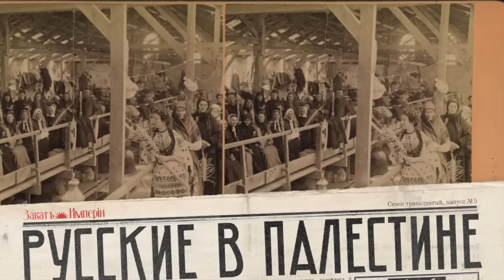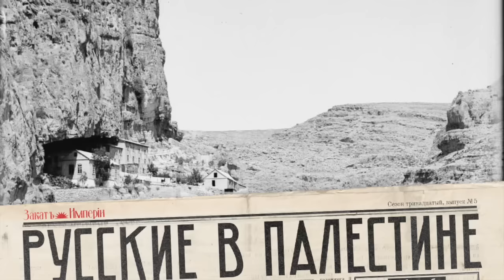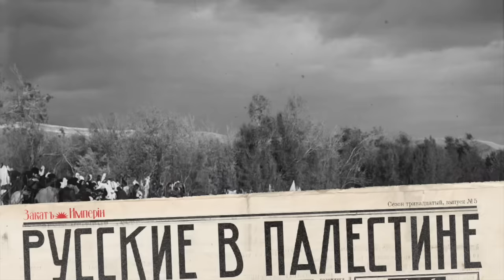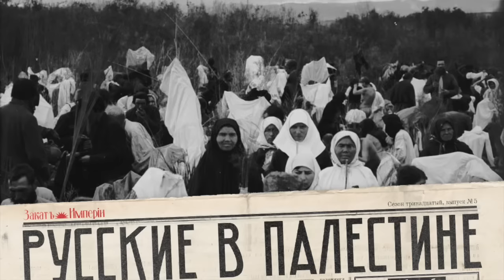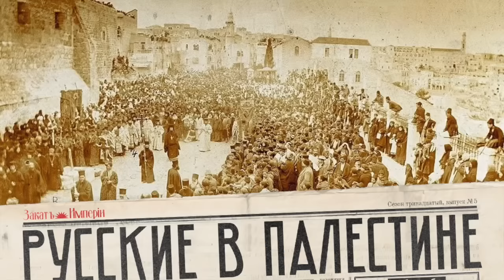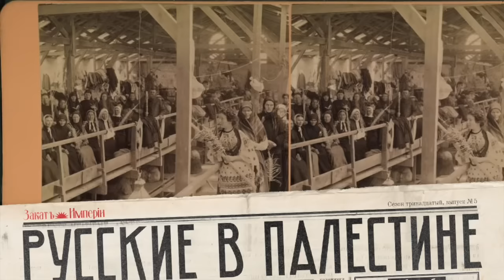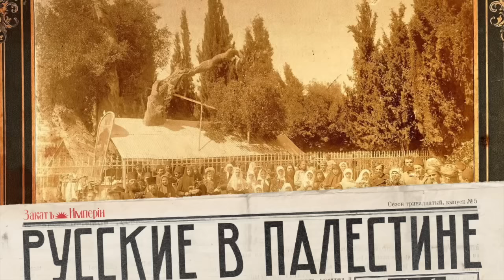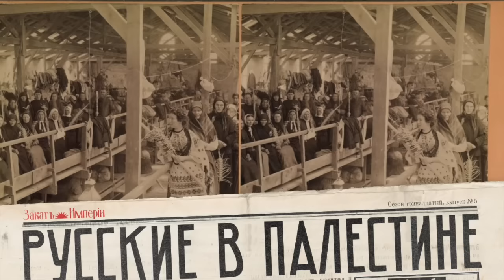Из Сибири в Палестину / Как была устроена индустрия паломничества / Закат империи / Андрей Аксенов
🧎‍♀️Тысячи крестьянок в начале XX века путешествовали в Палестину. Сколько на это нужно денег? Какие нужны документы? Что взять с собой? Где купить единый билет до Иерусалима? Где ночевать? Что обязательно купить в Иерусалиме и куда сходить?

0:00 Привет, ребята!
0:51 Галатская пристань
3:56 Марья Ильинична
7:38 Собираемся в дорогу
13:54 Партнерская интеграция: Яндекс Про
16:16 Томск-Одесса
20:47 Одесса
23:47 На царе
27:21 Далекая Палестина
30:37 Иерусалим
39:36 Не забудьте поддержать
40:40 Святая земля
47:15 Домой

Выпуск готовили:
Автор: Аксёнов Андрей
Редактор: Катерина Серебренникова
Фактчек: Алексей Бокатов
Звук: Семён Аксёнов
Партнёрства: Анна Арланцева и Арина Левицкая

Источники:Воображая Палестину: Святая земля и русская идентичность в XIX — начале XXI века: Коллективная монография — СПб.: Нестор-История, 2021.
И.П. Ювачев Паломничество в Палестину к гробу господню — СПб: Тип. СПб. акц. общ. печ. "Слово", 1904.
А.В. Елисеев С русскими паломниками на Святой земле весною 1884 года — СПб: Тип. В. Киршбаума, 1885.
П.П. Свецкий Поездка в Иерусалим, Палестину, Афон, Синай, Бар-Град и Рим — СПб: тип. бр. Пантелеевых, 1897.
Алексей Вульфов: Повседневная жизнь российских железных дорог — М.: Молодая Гвардия, 2007.